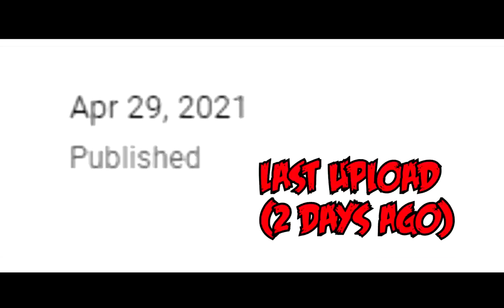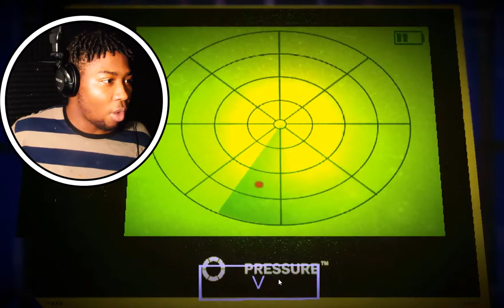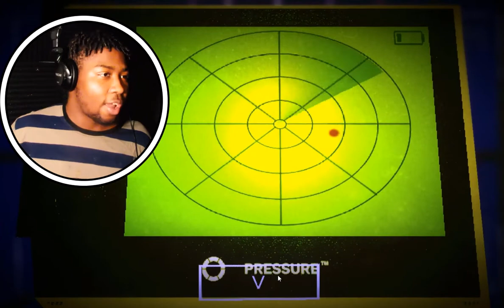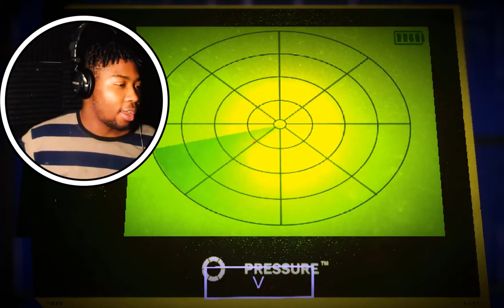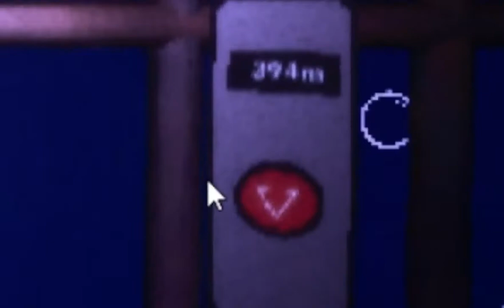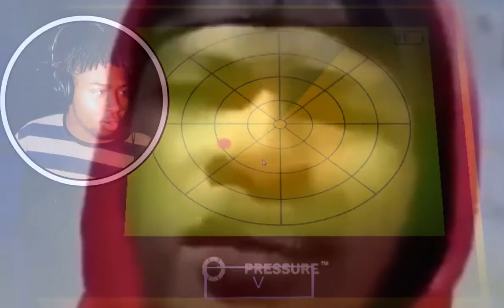TRAPPED THOUSANDS OF FEET UNDERWATER WITH A GIANT SHARK||What Swims Beneath Us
This Game oddly reminds me off What Lives Below